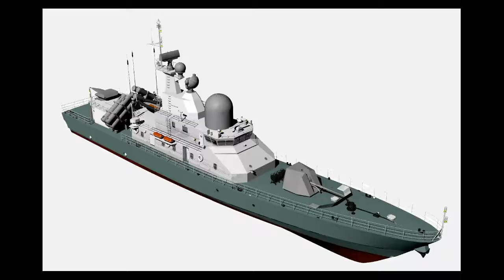Ubisoft в Украине,Лань и Кентавры для ВМС,АН 225 Мрия заменил русскую навигацию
Большая игровая компания в Украине
Новые корабли для ВМС
АН 225 мрия-Импорто замещение русского на американское
Канада инвестирует в сельское хозяйство
Богдан Моторс презентовал свои новые автобусы
Потенциал Украины в возобновляемой энергетики
Lego для школьников
Децентрализация в Донецкой области